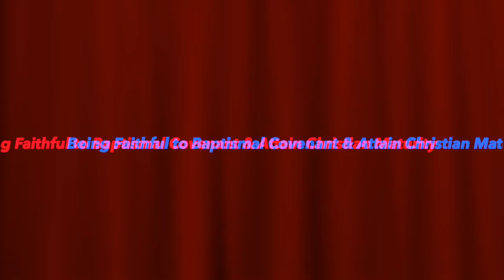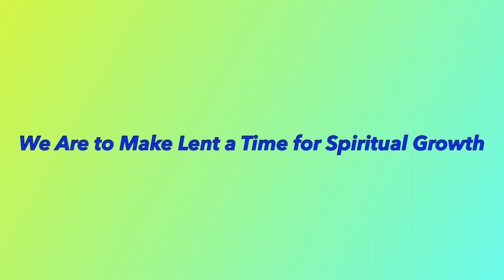Mature Living of Baptismal Covenant, 1st Sunday of Lent - B, February 18, 2024, Sunday Reflections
This video presents the homily for the 1st Sunday of Lent based on the liturgical readings of the “B” cycle. Theme: Mature Living of Baptismal Covenant.  Readings: Gen. 9: 8-15; I Pet. 3: 18 – 22; Mk. 1: 12-15. The readings of the 1st Sunday of Lent speaks of the covenant between God and his people in the Old Testament and New Testament times. We are invited to live mature Christian lives by faithfully doing our part of the baptismal covenant, and by living a life of faith and repentance, particularly as we begin the season of Lent.